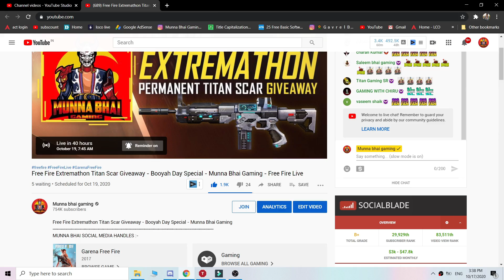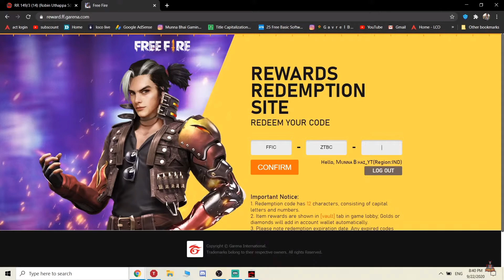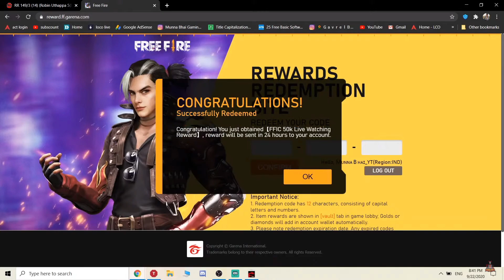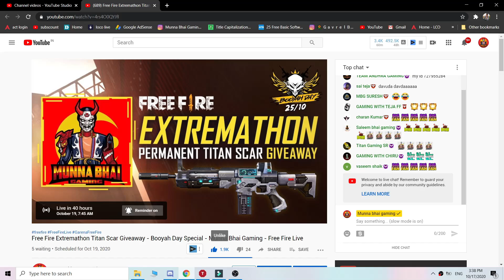Free Fire Extremathon Titan Scar Giveaway - Booyah Day Special - Munna Bhai Gaming - Free Fire Live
TOURNAMENT PASSS 👆👆👆👆👆
MUNNA BHAI SOCIAL MEDIA HANDLES :-
Benefits: (i) Green Color (ii) Sponsor Badge (iii) Exclusive Emojis (iv) Discord Special Roles
(v)No Slow Mode In LiveChat (vi) Members Only Live Twise in a Month
Free Fire Top Country
1.Garena Free Fire Indonesia Live
2.Garena Free Fire Brazil Live
3.Garena Free Fire Brasil Live
4.Garena Free Fire India Live
5.Garena Free Fire Singapore Live
6.Garena Free Fire Thailand Live
🆔 Free Fire Id Name:- 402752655 or ＭᴜɴɴᴀＢʜᴀɪ _YT (India Region)
Among Us
Fall Guys
Grand Theft Auto V